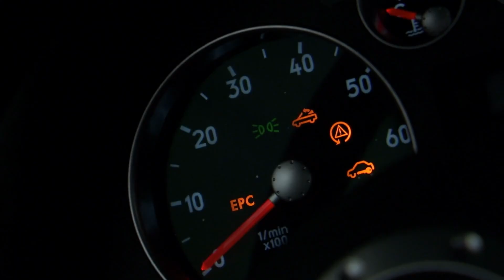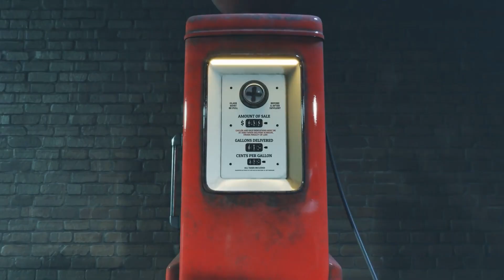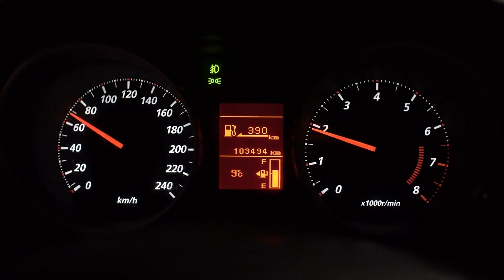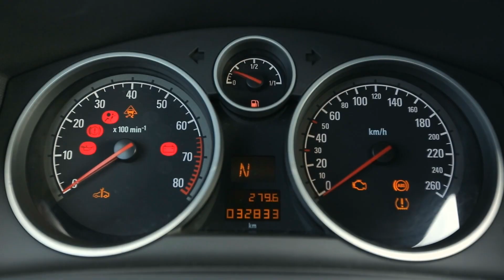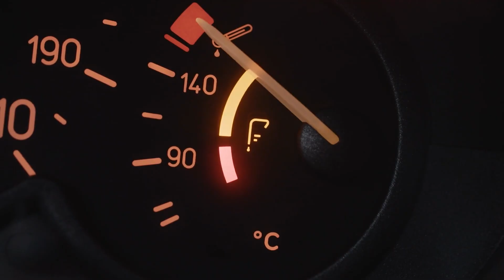Stop Wasting Money: 10 Fuel Myths You Need to Forget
Are you falling for outdated fuel advice that’s costing you money? This video debunks 10 common gas myths that could be draining your wallet—and explains what actually works to improve fuel efficiency.

🔍 Myths We Bust:
✔ Premium gas improves mileage in regular cars (Spoiler: It doesn’t!)
✔ Idling saves more fuel than restarting (Modern engines prove this wrong)
✔ AC always kills fuel economy (Not in these conditions!)
✔ Fuel additives clean your engine (Most are useless—here’s why)

💡 You’ll Learn:

The truth about “top-tier” gas vs. generic fuel

Why aggressive driving hurts efficiency more than you think

How tire pressure impacts MPG (and the optimal PSI)

The real cost of gas station loyalty programs

Stop throwing cash away on bad advice! These science-backed tips will help you save $100+ per year on fuel.

Stop falling for FuelMyths that waste money!